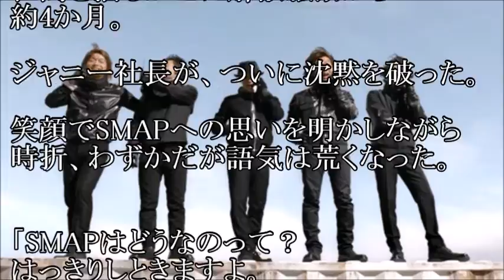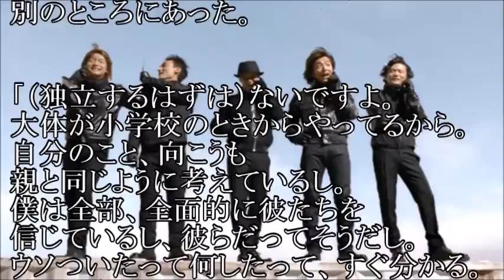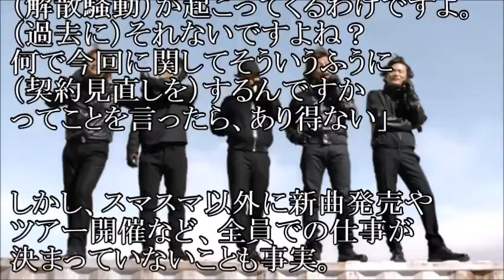【信用】ジャニー喜多川社長初激白！SMAP解散は「絶対ない」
この時期での激白、
ちょっと遅かった感もあるよね

【関連動画】

【逆転】中居正広に新番組！干されるどころかジャニーズ事務所と和解して強力な“推し”体制に？

中居正広のSome girl’SMAP 2016/4/16 放送　ラジオ スマップ サムガ　サムガールスマップ

SMAP POWER SPLASH 2016/5/1 放送 ラジオ パワスプ burst ど根性キャプテン 剛 慎吾 しんつよ スマップ

【復活】中居正広が木村拓哉に歩み寄って完全和解。事務所もその姿勢を高く評価し、SMAP再始動を応援するとの報道もありますが…